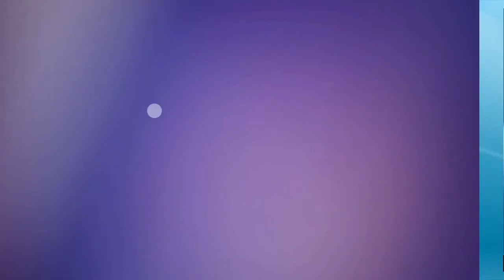Top 10 Current Affairs Today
Next News Post is India's Best News Channel. Next News Post Covers The Latest News, Breaking News, Politics, Entertainment News, Business News and Sports News.